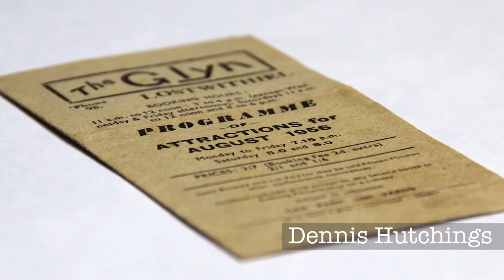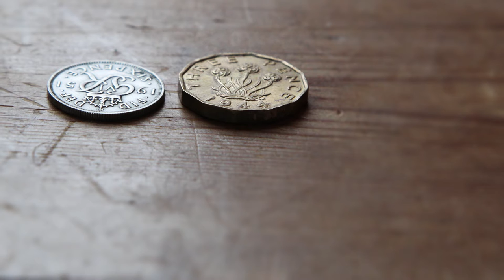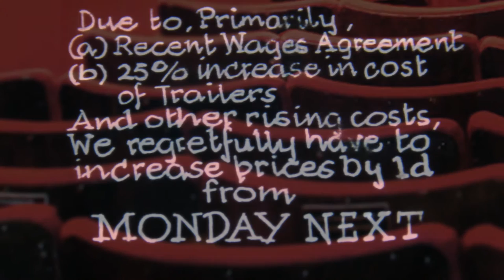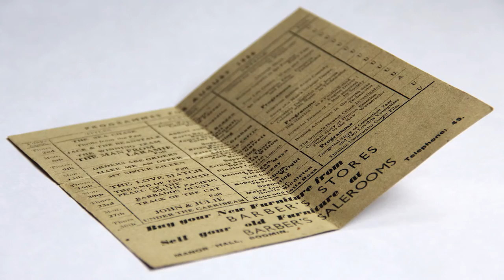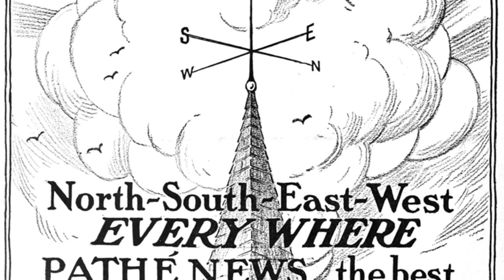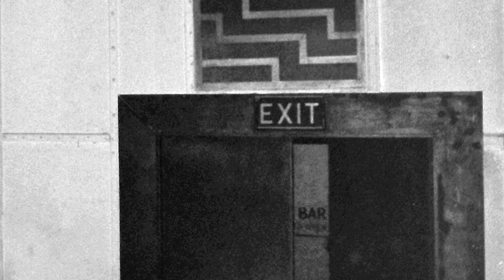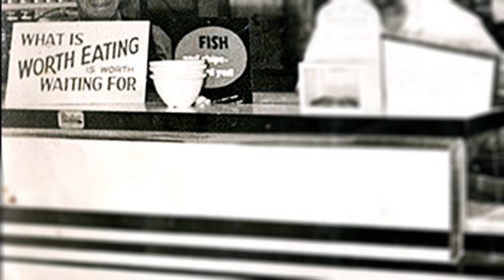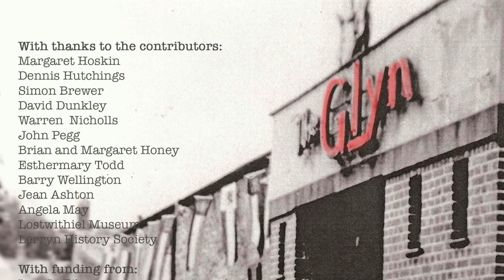Remembering the Glyn Cinema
Memories of the Glyn Cinema in Lostwithiel which was open 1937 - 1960. Created by Storylines as part of a project by Lost In Film and Lostwithiel Museum.